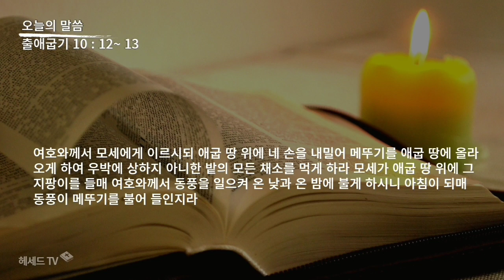성경 암송 (출애굽기 10장 12~13절: 김종성 성우 낭독)